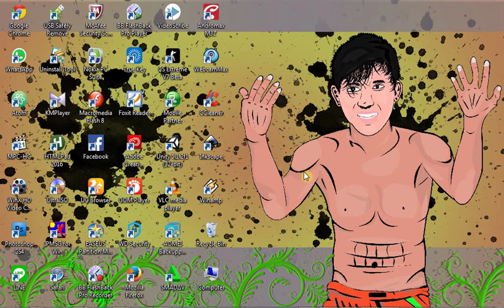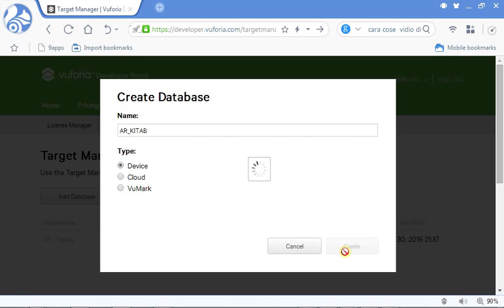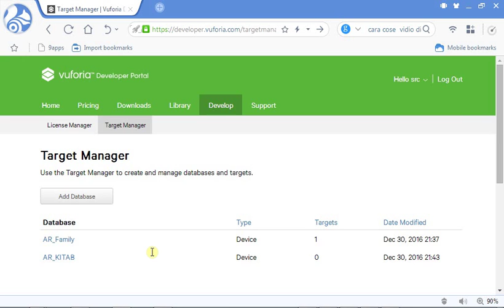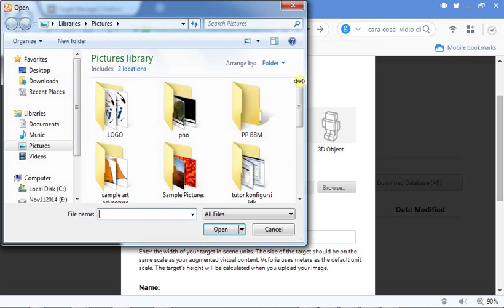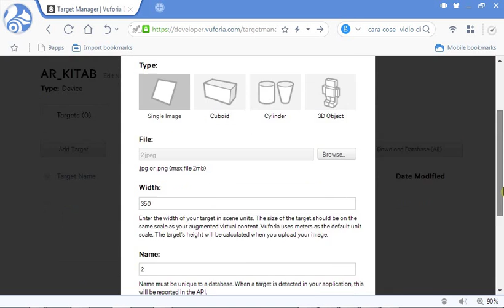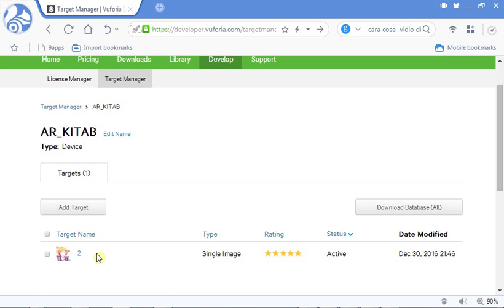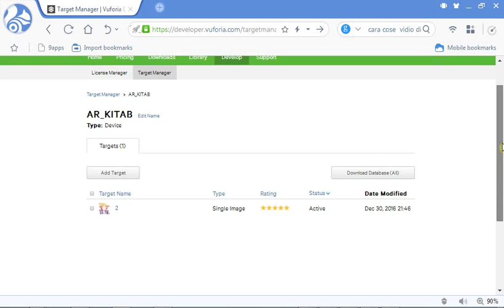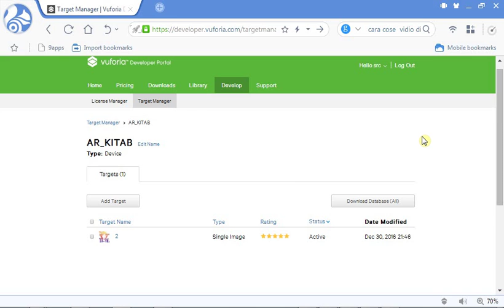Create Database Upload Image Target Download Image Target Vuforia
Tutorial Create Database Download Image Upload Image Target Target Vuforia